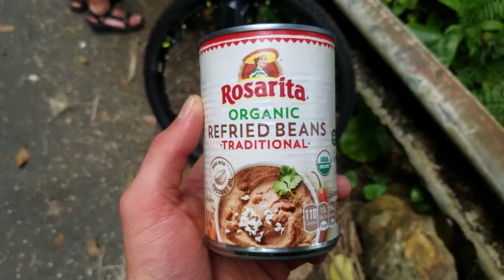Hawaii bike-packing day 5 (Sleeping at some random spot on the highway) -big island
1/24/2020
Day 5
Biking time 12:00 am to 6:30 pm
43 miles

The plan was to do something with Pour friend in the morning. So we went to a lava tube. It was however unfortunately closed.
We played some cards back at the camp. And packed up our stuff preparing to leave.

Preston (our friend) decided to drive around the island with his rental truck. And we went on our way. We drove through Hilo, my brother had some issues with his bike. Since he has tubeless tires the person who did it before didn't do it correct. The bike store we went to said how to fix it and we did so.
We biked to some grocery stores and a farmers market.

After that we biked to a nice beach we planned to stay at. It would have been nice but it was not accessible by bike. So we continued on our way. It started to get dark and just at that time I got a flat. Some piece of metal got in my tire. It caused us to stop. And the spot was a good spot to stop. So we set up camp on the side of the road which was a big spot.
Was a little nervous doing so but all went well.

Solar powered power bank
Compression pants
Waterproof bags
Multi charging port
Bike Phone Front Frame Bag
Sleeping bag
Anywhere Bicycle Attachment
Mosquito head net
Bike lights
Bike rack
Bottle cargo rack
Bike-packing tent
Bike all in one tool
Bike pump
Pannier bike bags
Bike bottles
Waterproof speaker
Bike transportation bag